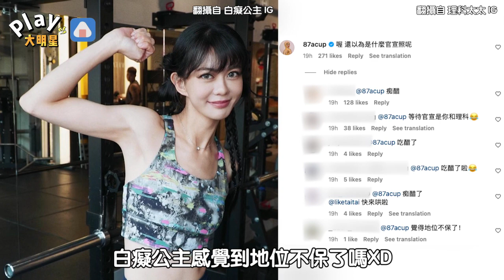理科太太爭議後停工半年 「甜蜜靠著阿滴」引來白痴公主吃醋了